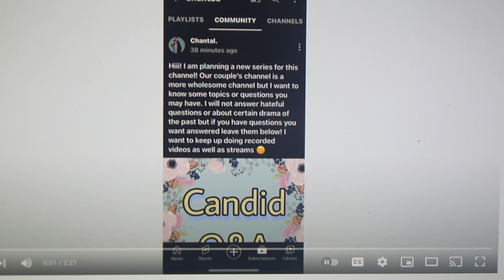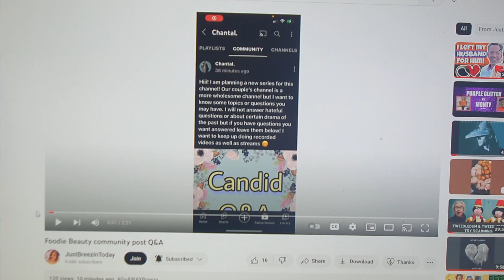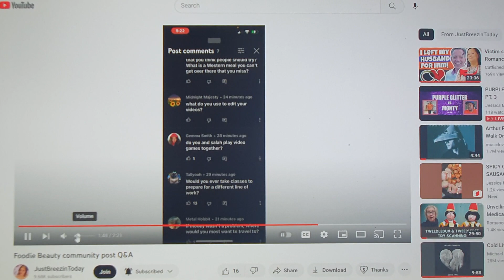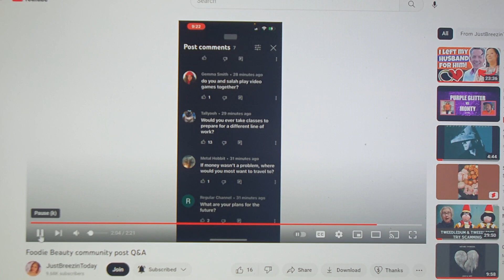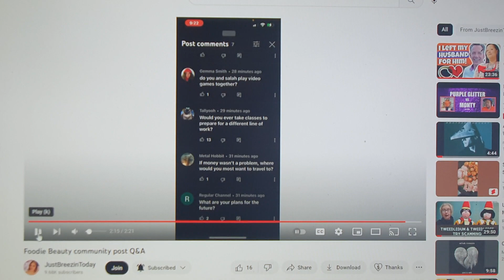foodiebeauty ALARM!BREEZYS CONTENT:READING FOODIES POSTS&ANSWERING AS IF HER! CHARITY PROJECT WHERE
SERIOUSLY NOW. WHY CANT ANYONE FROM ALL THE REACTORS REMIND FOODIE ABOUT THE CHARITY PROJECT PLANS SHE HAD. FOR HER AND SALAH TO HELP PEOPLE. SHE SAID THIS 3-4 TIMES WITHIN 2-3 STREAMS IN HER KITCHEN IN VILLA BEFORE DEPARTING TO KUWAIT. A GOOD REACTOR WOULD DO THIS. NOT ALWAYS JUST GIVE USELESS COMMENTARY WITH NO POINT. @Justbreezintoday